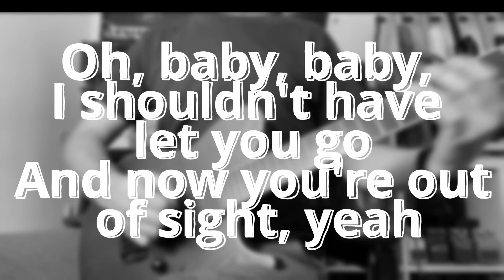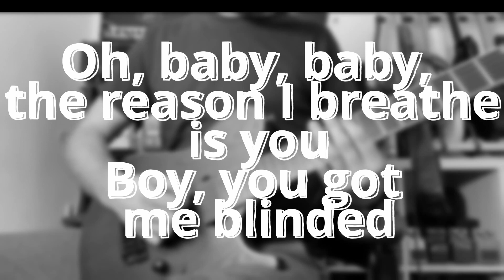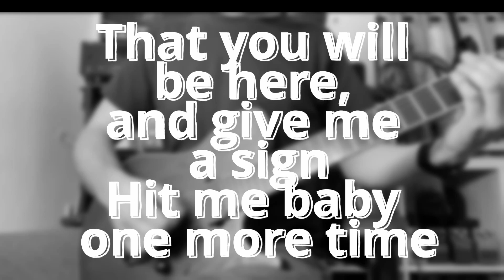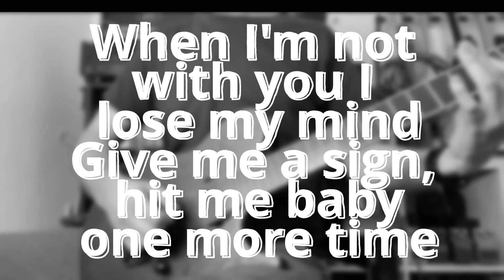Britney Spears - Hit me baby one more time [metal karaoke]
Sorry for the bad mix/master i´ve tried new IRs and forgot to change the settings :(

Signal Path :
Ibanez frix6 feah csf

How does it work? Pretty easy, if you click on the link you'll be directed to amazon and if you buy anything i´ll get from amazon a little "donation" It´s like recommendation and i´ll get a "goodie"

Oh, baby, baby, how was I supposed to know
Oh, baby, baby, I shouldn't have let you go

Tell me, baby, 'cause I need to know now, oh, because

Give me a sign, hit me baby one more time

Oh, baby, baby, the reason I breathe is you
Oh, pretty baby, there′s nothing that I wouldn′t do

Oh-oh
Oh, baby, baby
Eh-eh-yeah

Oh, pretty baby, I shouldn′t have let you go